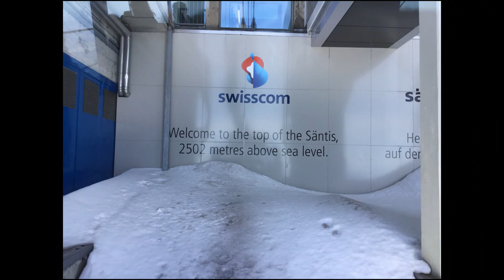Tour to Alpstein Säntis - Switzerland - Tourist Paradise - Alps Mountain Ranges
One of my great achievement that I could able to visit Switzerland and visit Säntis. At 2,501.9 metres above sea level, Säntis is the highest mountain in the Alpstein massif of northeastern Switzerland. It is also the culminating point of the whole Appenzell Alps, between Lake Walen and Lake Constance.